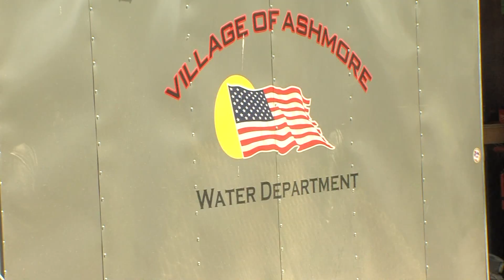Village of Ashmore Begins Water Line Replacement Project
The village has been struggling to keep up with its damaged water lines but now a Community Development Grant is helping to resolve the issue.
 News Watch's Maher Kawash witnessed first-hand what that means for the small community.